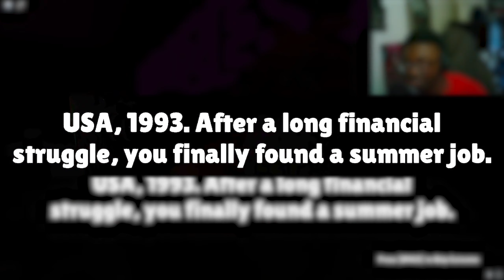FNAFS new Co-op game is TOO scary!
In this video me and my friends play the newest FNAF horror game Fnaf Co-Op, come watch as we tackle each night and get scared along the way!

Outro: not my problem (Jersey Club) ‪@fazobeats